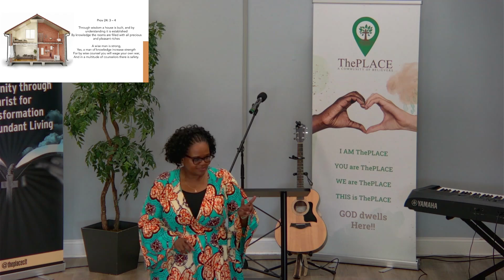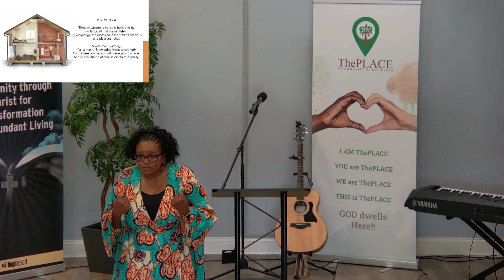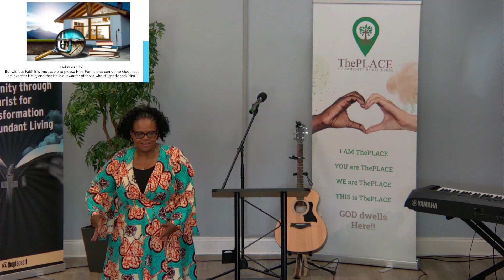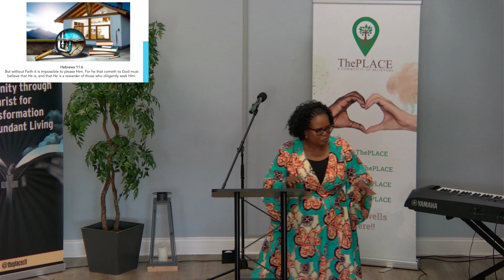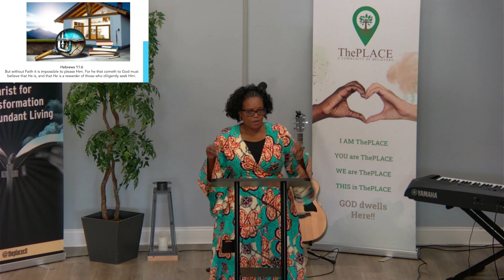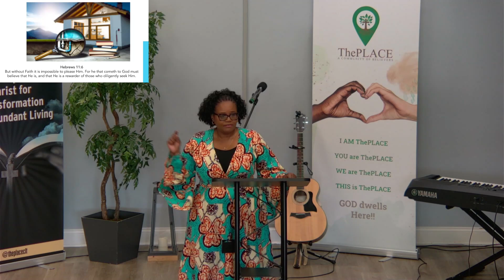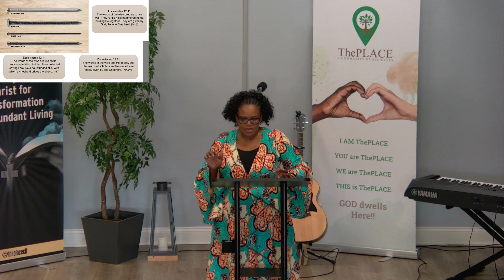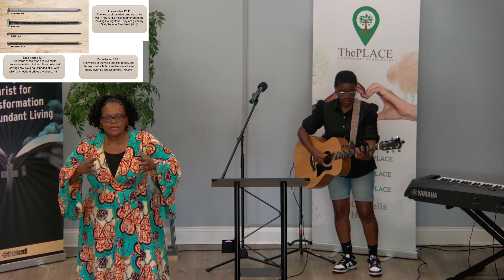ThePLACE - 8/25/2024 - Bob the Builder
Pastor Pearl Canty